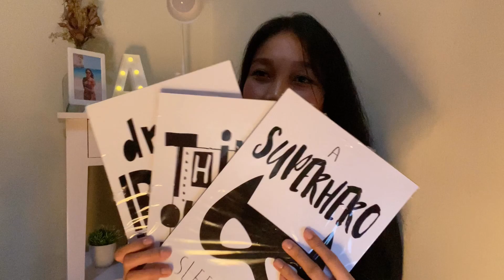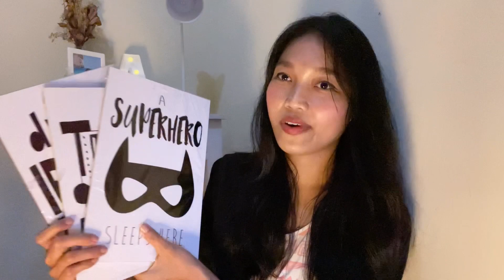ROOM DECOR HAUL | Shopee | Ikea | Informa ~ Monochrome Aesthetic 🌵eps.02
Hi semuanya, video ini tentang haul room decor untuk projek kedua aku yaitu aku bakal makeover kamar adikku. Disini aku lebih dominan memilih warna hitam dan putih^.

- Set Sprei + Bedcover Uk. 120cm x 200cm (Harga 350rb)

- Bunga Hias : yang besar 107rb & yang kecil 85rb